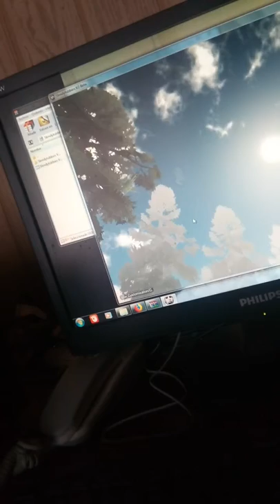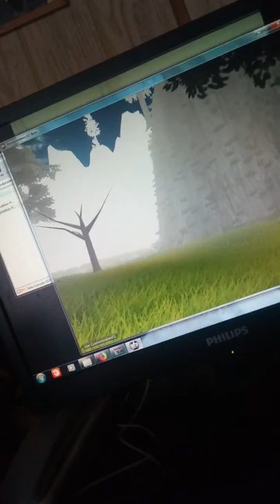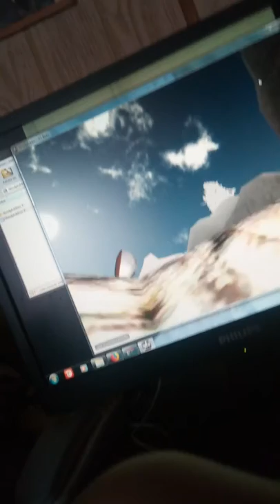Easter egg slendytubbies V2 beta